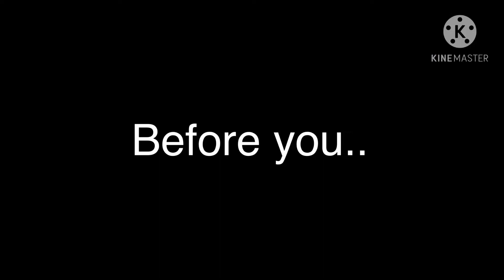Goodbye...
I’ll still have my yt channel,but I’ll be taking a brake for a while..for a long while even,I’m sorry but I think I need to focus on something else,and my TikTok account is:noodle._.sniffer so check that out,I won’t be posting there either..so just support me plz? I know i suck at yt but I wanted a yt channel for fun,to see,ever since my first vid I definitely changed...some of the pics u see in the vid I didn’t put in my yt videos so your lucky,that will maybe be the last time u see them,I do have more but I wanted to keep it minim..so yea,goodbye yt channel..and goodbye guys..I’ll come back tho,just maybe not in a while.enjoy your Christmas,yes this does mean I won’t be able to do my family drama ep but..oh well,goodbye..